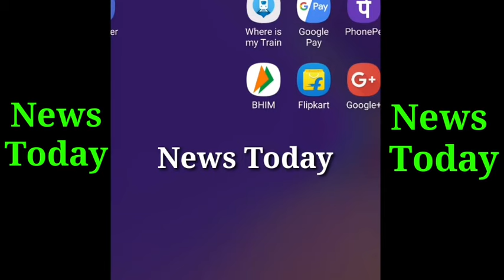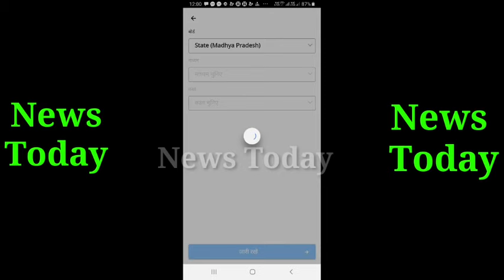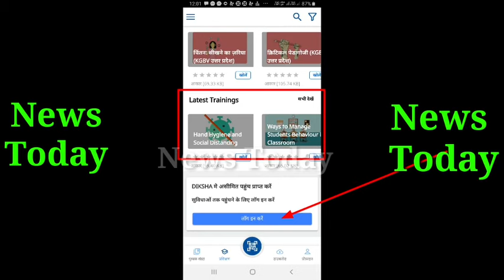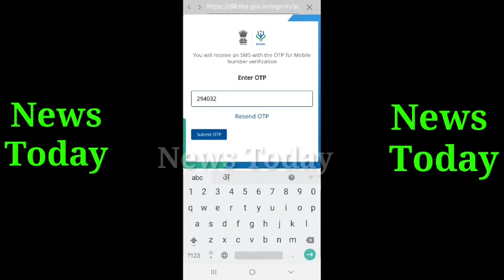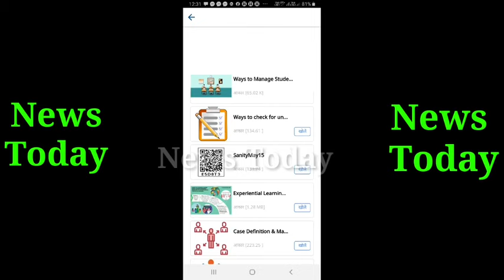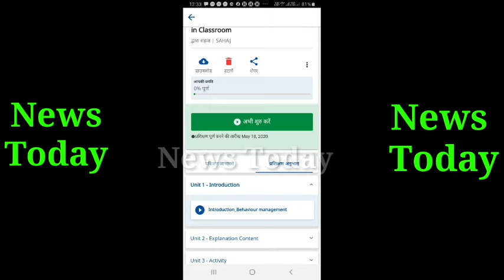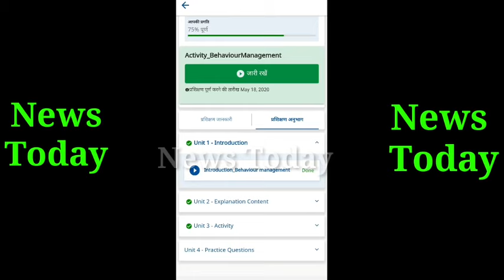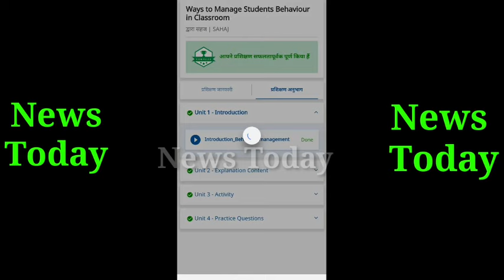How to Download 'DIKSHA' APP ? How to get training from DIKSHA app ? देश के सभी शिक्षक देखें !NTnews